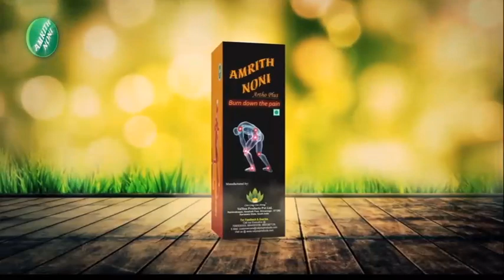DCM Ajit Pawar Shared His Experince In Metro | मेट्रोतील प्रवासाचा अजित पवारांनी सांगितला अनुभव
उपमुख्यमंत्री अजित पवारांनी आज पुणे मेट्रोनं प्रवास केला...रुबी हॉल ते वनाज स्टेशनदरम्यानच्या प्रवासात मेट्रोतील प्रवाशांशी संवाद साधला...यावेळी त्यांनी पुण्यातील मेट्रो सेवेचा आढावा घेतला...

Deputy Chief Minister Ajit Pawar traveled by Pune Metro today...He interacted with Metro passengers during the journey between Ruby Hall and Vanaj station...On this occasion he reviewed the Metro service in Pune...